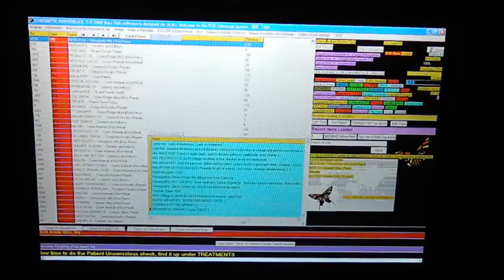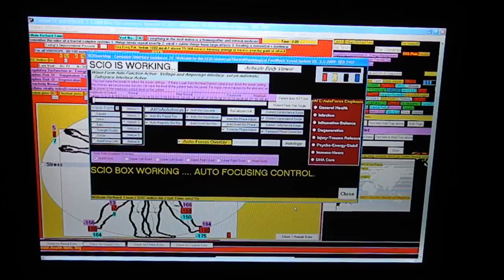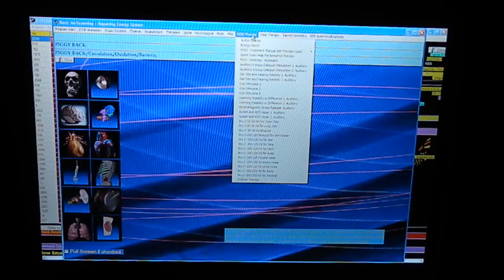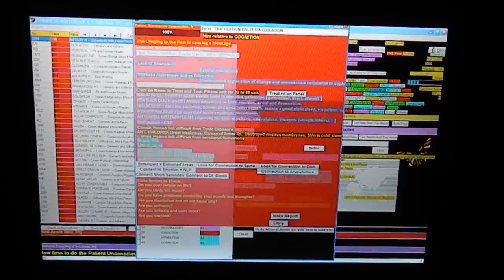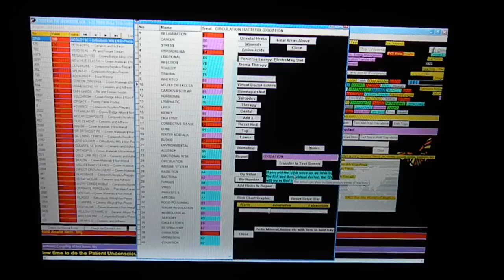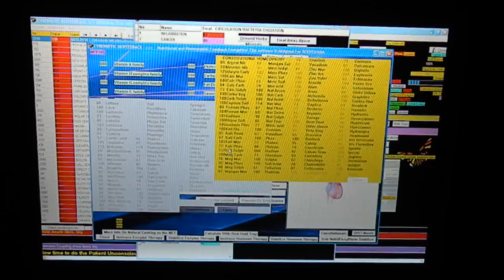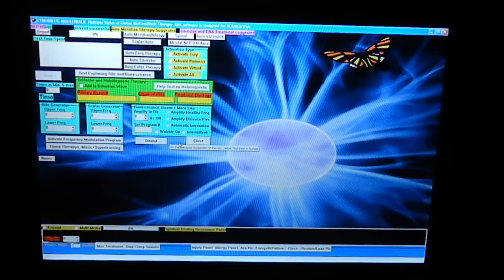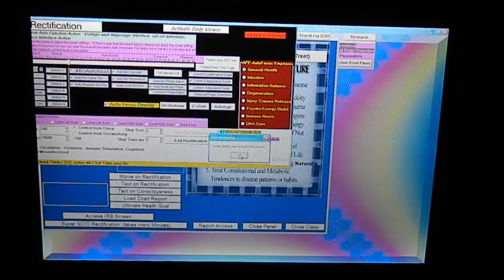Eureka Biofeedback Services 707 443-8347 PT 9-6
Eureka SCIO Quantum Biofeedback Srvices. Adding the Top 250 remedies to the" Hold and Test Tray"which brings multiple frequencies for therapeutic stress reduction & reeducation. "Body Viewer" analysis related to adrenal fatigue stress. Building up electro-physiological minerals for a foundation to help hold other therapeutics. Saving reports for "Super SCIO rectification when closing the session. Why do I use the SCIO? Being trained in medical laboratory procedures ( ie drawing blood. analyzing urine etc. under microscopes and with bulky machines ) at first I was skeptical about a portable accurate system. I had a scan & session done and it told me alot about my stress issues related to TMJ ( my dentist actually ask me to find another one because of my sensitivity and or allergies to penicillin & amalgams and fear of Xrays ), my nutrition and sleep issues also were reviled by the SCIO. And surprisingly most of these issues I did not told the SCIO practitioner about. I knew about most of these issues but had no idea it was causing very much stress. The few days after my first SCIO session I felt up lifted and a lot less stress.  The SCIO system also helped me to understand electro-acupuncture and simplified the theory.    And when I compare the state of my client before and after a session I have always been inspired and that is why I use the SCIO Biofeedback system .                        The SCIO (Scientific Consciousness Interface Operation, utilizes an evoked potential cybernetic loop biofeedback technology . The hardware consists of a digital interface box attached to a computer with electrodes within straps that attach to the extremities of a client. The SCIO is a biofeedback stress reduction system, combining the best of biofeedback subtle body electric parameters. During testing, the SCIO device resonates with thousands of tissues, organs, nutrients, toxins and allergens for one hundredth of a second each, and records and compares the degree to which the body reacts.  The changes in voltage, amperage, and resistance give us reactivity profiles. The systems bundle of software is the largest of such in the world. combining many years of medical info and quantum physics, emerging computer technology, non-linear math and 'fuzzy logic' into a device that encompasses the best of all of them while minimizing human bias and error, synthetic chemicals, and invasive surgeries. However. the SCIO device is to be used as a BIOFEEDBACK and STRESS REDUCTION system only. It is designed for stress detection, muscle reeducation and stress reduction. This device or I do not diagnose treat or cure. I am not a doctor and I am no substitute for a doctor or their prescribed medication . Only a licensed doctor can diagnose a patient. I advise you to consult your doctor before beginning any health related programs.Thank you for your support.